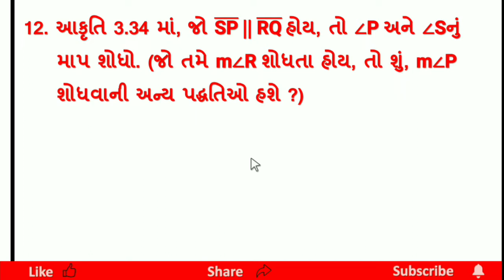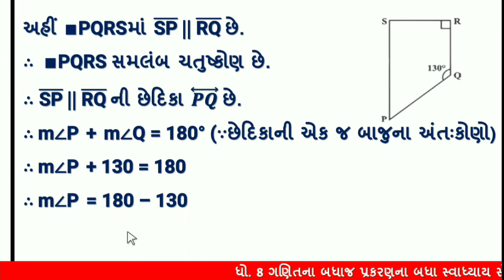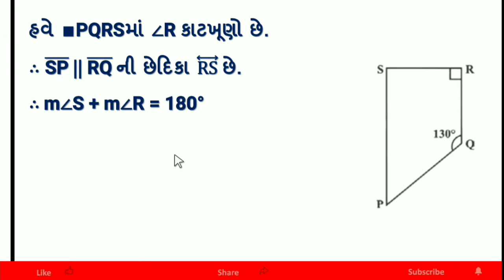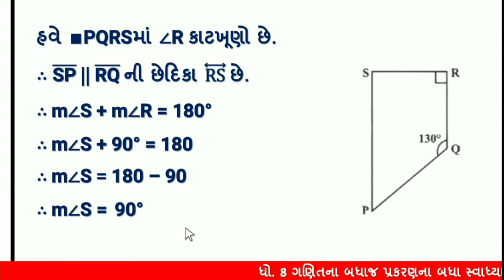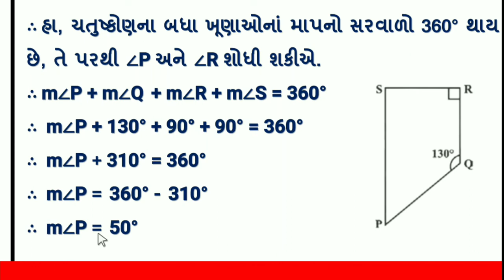dhoran 8 ganit chapter 3 swadhyay 3.3 | dakhalo 12 | std 8 maths ch 3 swadhyay 3.3 | ધોરણ 8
std 8 maths ch 3 gujarati medium swadhyay 3.3 | dakhalo 12 | ગણિત ધોરણ 8 | chapter 3 | ganit dhoran 8 | std 8 maths chapter 3 | std 8 ganit swadhyay 3.3 | ch 3 એકચલ સુરેખ સમીકરણ  | dhoran 8 ganit chapter 3 | dhoran 8 ganit | maths std 8 ch 3 ekchaal surekh samikaran | std 8 maths chapter 3 swadhyay 3.3